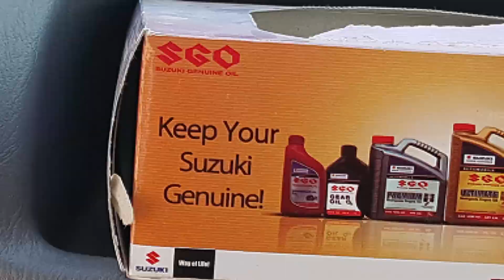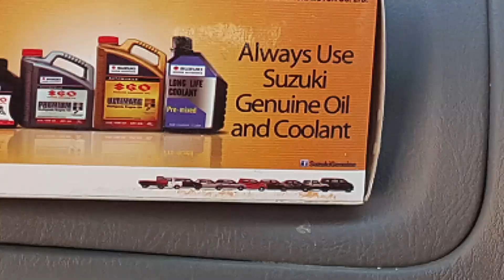Suzuki Alto (VXR) 2005 Pakistan - Car Interior Rubber Paint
I could never find updated video of Suzuki Alto VXR 2005 model, so I though I should make one. Not just the looks, I also included, the  do it your self Interior Paint Job.
Its a 5th Generation Alto VXR that was introduced in Pakistan in 2000 and lasted the production til 2012.

I used rubber spray paint to make this happen. It looks great and if it does not appeal to the users, we can peel it off easily. It is advisable, when removing the required parts to paint either you should know the techniques and tools to remove the parts or hire a professional to do it. However I must say, it does not last more than an year, life of the paint depends on the user.

This is my first paint job and car video. Its not that great but first try is always like that.

So, enjoy.

Get your laughing muscles active.